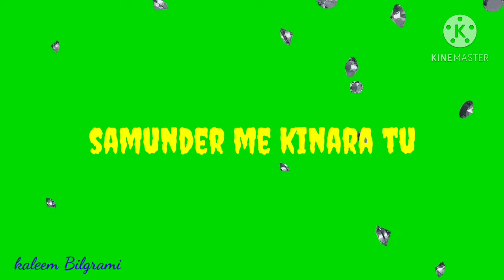tu here Meri tu jism Mera Mai ranjha hu whatsapp status 💕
tu here Meri tu jism Mera Mai ranjha hu
whatsapp status
kia ksi ko pyar karu
lovely song status
whatsapp status
tu here Meri Mai jism Tera Mai ranjha hu